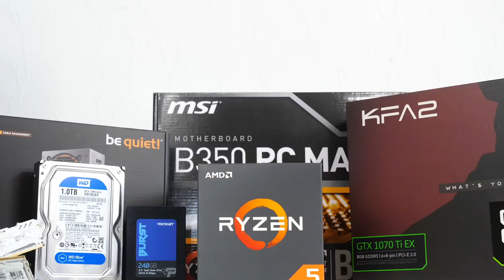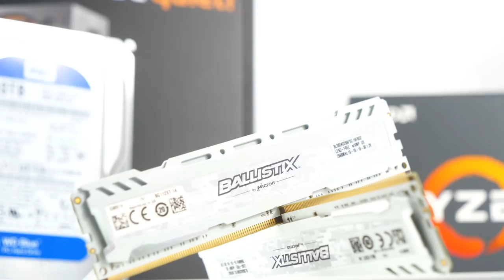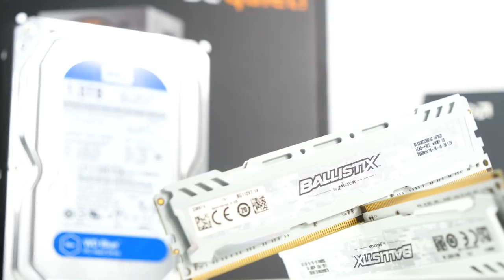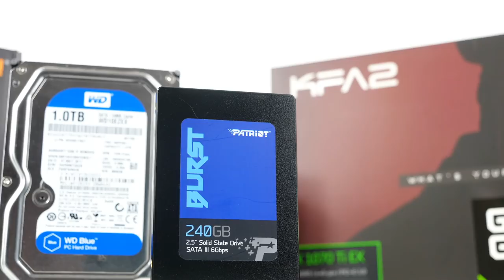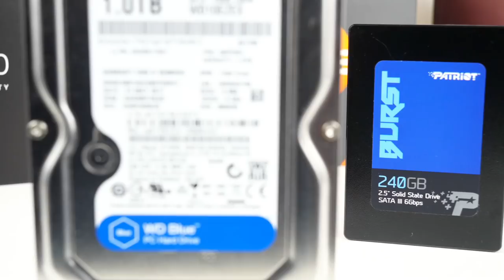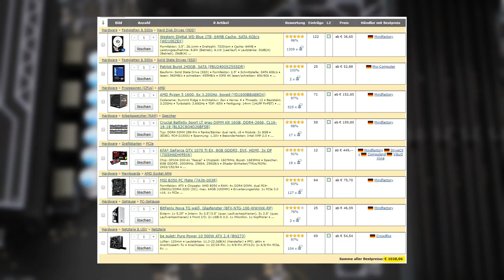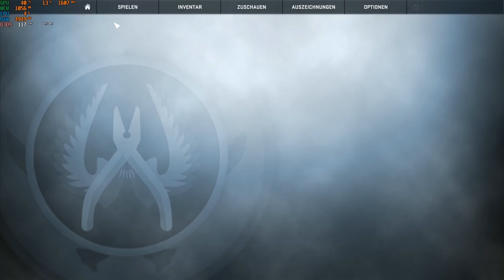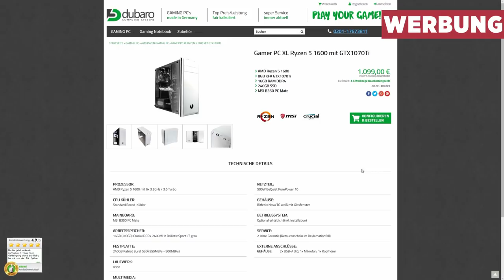SCHNELLSTER 1000 Euro GAMING PC 2018 im Test - DAS Preis-Leistungs Wunder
1000 Euro Gaming PC 2018 ? Kein Problem! In diesem Video präsentiere ich euch den schnellsten 1000 Euro Gaming PC, den ihr wahrscheinlich momentan konfigurieren könnt! Dieser PC sollte auch für die nächsten Jahre noch locker ausreichen, denn dank einem aktuellen 6 Kerner mit 12 Threads und einer leistungsstarken GTX 1070 ti seid ihr auch für kommende Games BESTENS gerüstet!

✗ Passende 20 Euro GAMING Tastatur
✗ Passendes 30 Euro Headset
✗ Passender Monitor

++ Die PC Konfiguration ++

HINWEIS: Die AMAZON Preise KÖNNEN höher sein!

++MUSIK ++

++ Meine Partner ++

++ Mein TEST PC System ++

++ Social Media ++